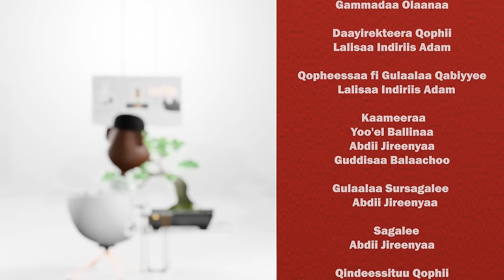Zinaash Olaanii “Kophaakoo Operation Seenera” Gammadaa_Show irratti episode 28 2024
Zinaash Industirii miidiyaa Afaan_Oromoo keessatti nama gahee guddaa taphattee fi jaallatamummaa olaanoo argateedha.
Muuxannoon jireenya ishee ammoo dubartii Oromoo guddina barbaadduf hedduu gargaara Gammadaa Show irratti har’a sa’aatii 3:15 kaase nu eegaa